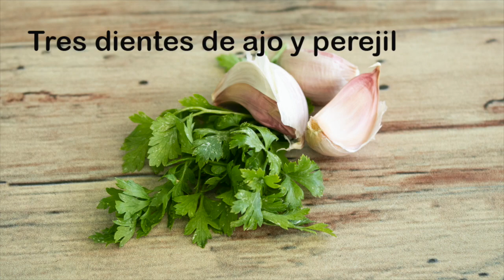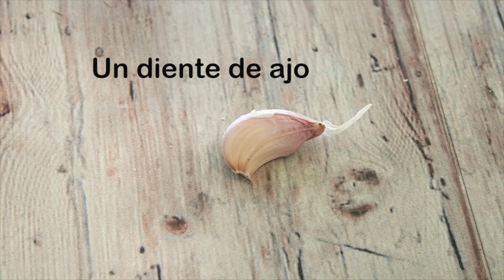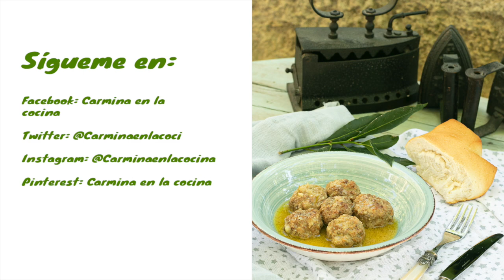Albóndigas en salsa de almendras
Un plato tan sencillo y delicioso como estas Albóndigas con salsa de almendras, no puedes dejar de prepararlo. ¡Tienen una salsa impresionante! Si quieres la versión escrita, la puedes encontrar en mi blog
¡Allí encontrarás ésta y muchas más recetas fáciles y deliciosas!